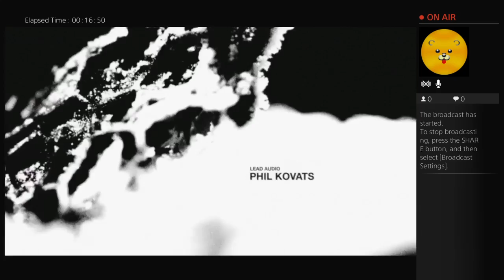Last of us ep 1